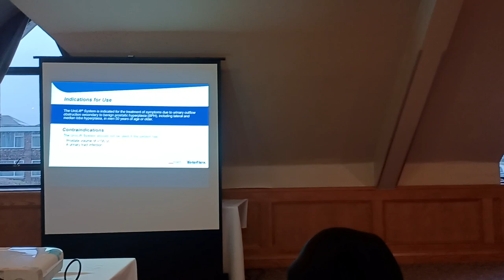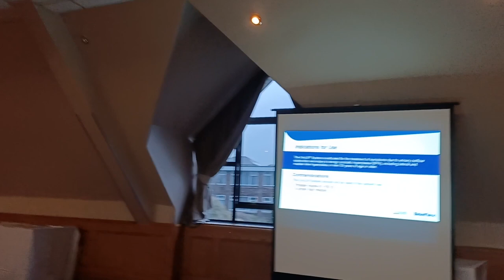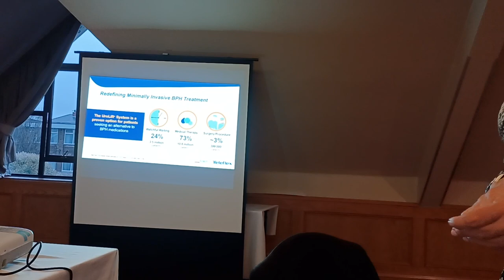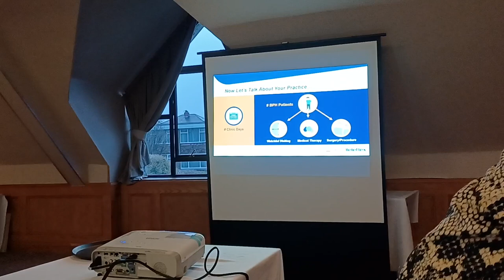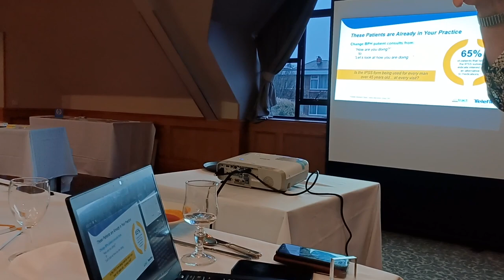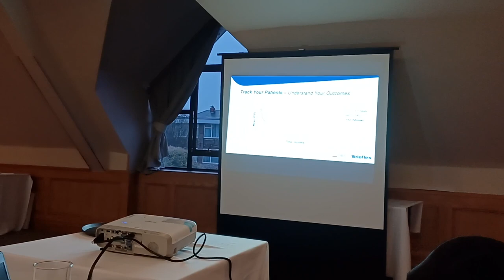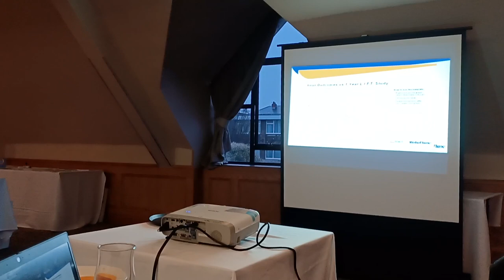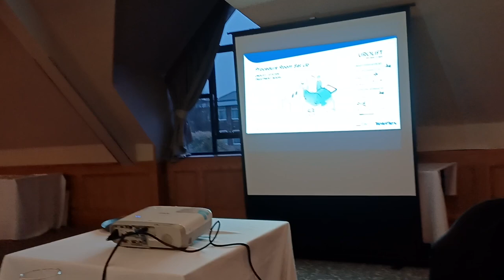UroLift Proctorship Day. Discussions at Royal Infirmary Hospital. Huddersfield